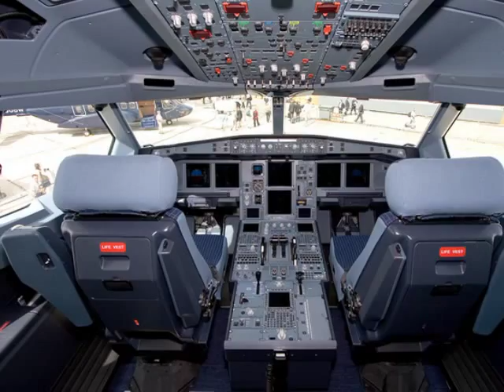Qatar Airways - the Way of the Oryx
This is my simple presentation for the 5 star airline Qatar Airways as awarded by skytrax. A world class airline with an ever expanding route network and one of my personal favourite simple, smooth and sleek liveries. The Oryx, the emblem of the airline is indeed one of a kind!
Most Photos from airliners(dot)net